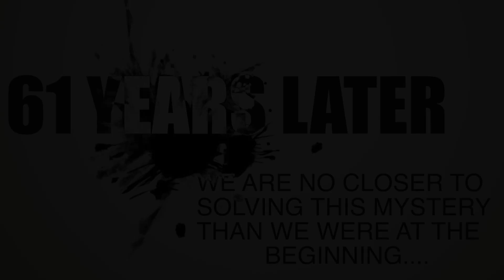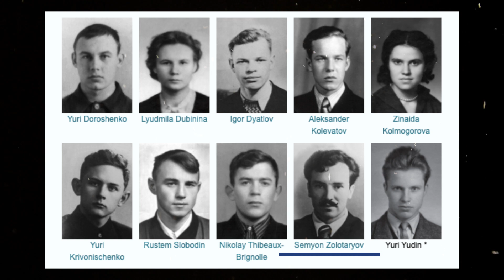THE DYATLOV PASS INCIDENT - NEW THOERIES!?!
Hello Everyone,
I hope everyone is staying safe and doing well as possible.
Today's video is one I have been wanting to do for a long time...It's more of a true crime mystery. over 61 years ago 9 hikers perished up in the Russian Ural Mountains . Their deaths have remained a mystery all these years later. And just like in the beginning, we do not have any concrete evidence as to how all of these students died. The incident was classified immediately by the Russian Government and or Military and all that is left is many theories as to how this happened. In this video I will go over just a handful of theories as to how this may have happened, but my guess is we will never ever know the real solid truth to this mystery.
Oh, And I mean no disrespect to the victims and their families...and I'm sorry for my Russian pronunciation of the victims names...my first language is English, so please bare with me.